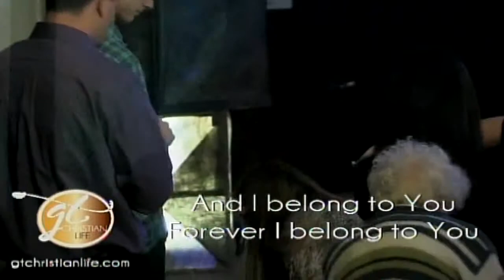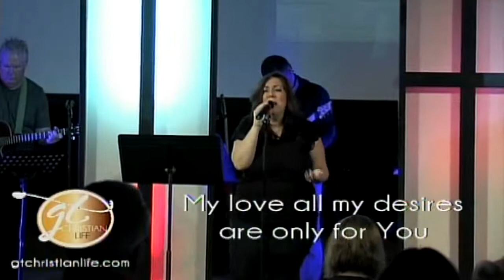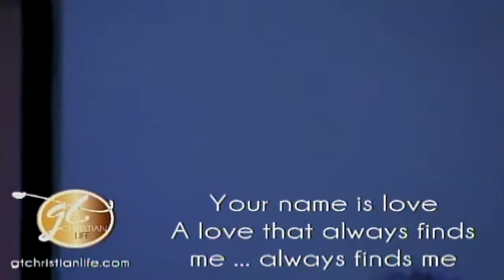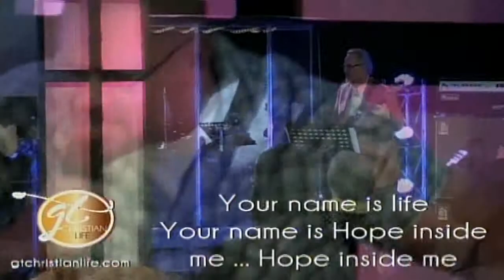Worship Service 4/12/15